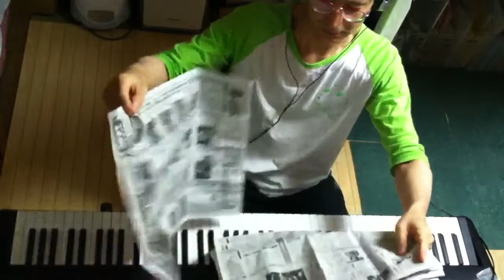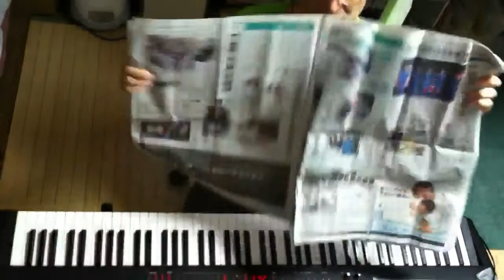2014.06.02 Aratori ex atonal 1